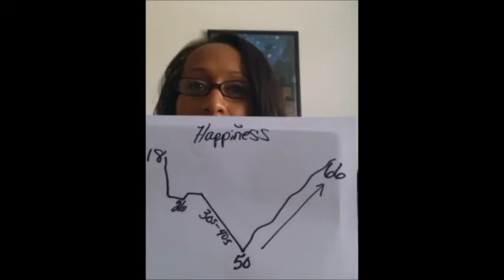Heal Your Brokenness Lesson 1- Admitting Unhappiness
Christy Rutherford, author, asks if you you unhappy the best part of your life? Check out this video where she shows you what research says about adulthood happiness. or lack thereof. Many people suffer from stress, anxiety and depression during the best time of their life. It's time to move from those conditions into destiny! Get Heal Your Brokenness on Kindle for FREE and life a greater life starting today!